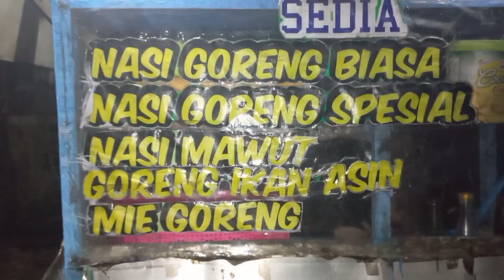Tidak di sanka Nasi goreng pakai gerobak jalan malam | Ternyata kalah enaknya nasi goreng pangkalan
malam Makan nasi goreng gerobak jualan jalan